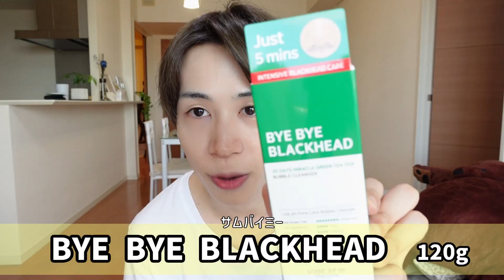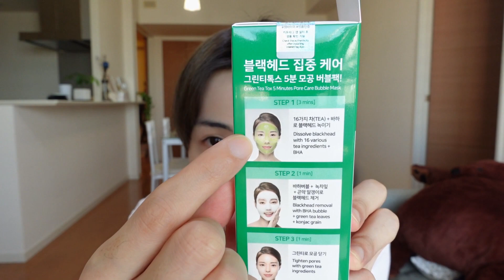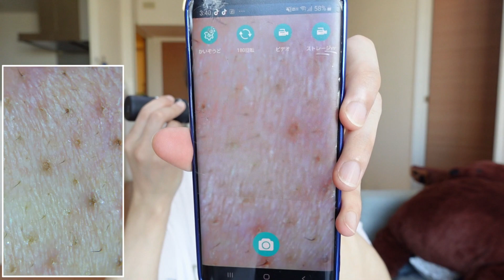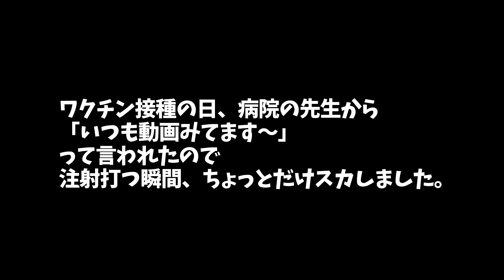【いちご鼻】鼻の黒ずみブラックヘッド除去検証！ 高評価スキンケアで比較した結果！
ガチ検証すぎて、毛穴を見せるの恥ずかしすぎた。。。

使った商品はこちらです！多分これが最安値かな？
ツルリ 毛穴汚れ分解ジェル 洗顔 15g
サムバイミー(SOME BY MI)　バイバイブラックヘッド　グリーンティートックス　バブルクレンザー120g

全てのオファーはこちらまで

〒151-0051
東京都渋谷区千駄ヶ谷3-32-5
gran+HARAJUKU ３階

完全自費300万円で作ったMV企画！現在 26万再生！目標30万再生!!

2022年 シングルCD 発売決定！先行予約はこちら

毎週月曜日 19:45~

・MODOOCOM